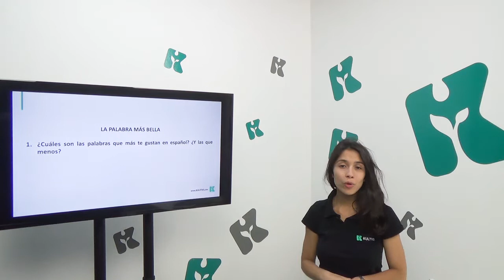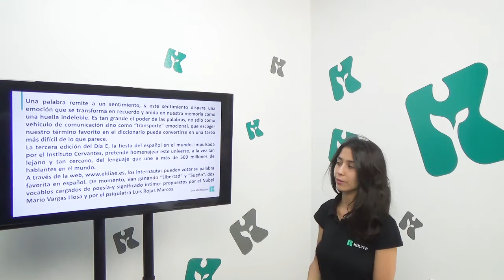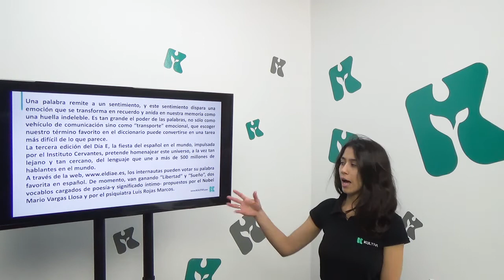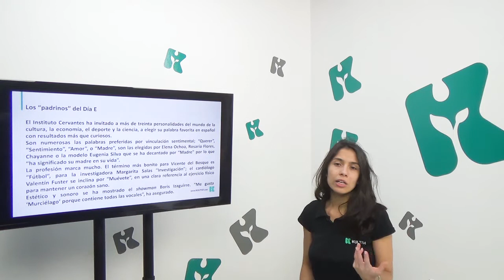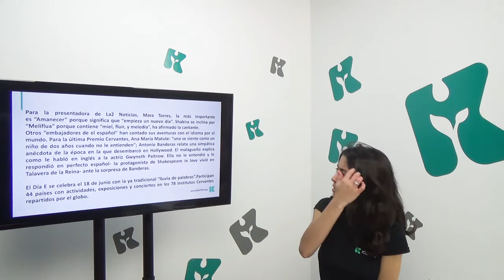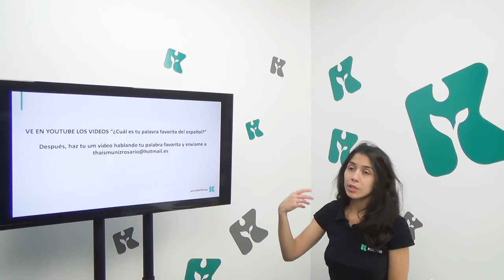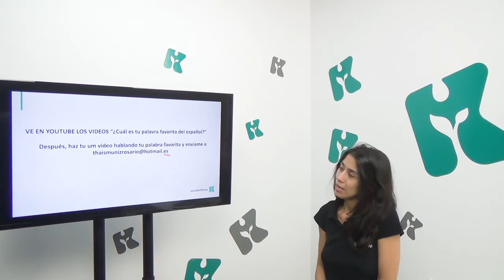Espanhol | Kultivi - Tu Palabra Favorita | CURSO GRATUITO